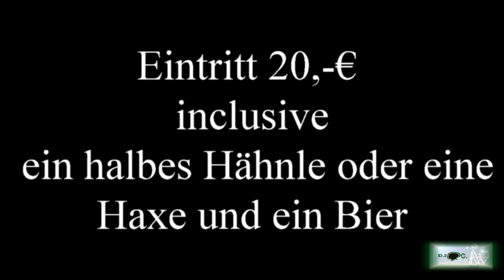Oktoberfest 2017 auf dem Lokplatz Werbung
Oktoberfest 2017 auf dem Lokplatz 2017